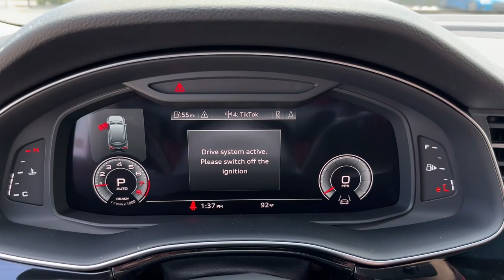2023 Audi Q7 West Palm Beach, Jupiter, Palm Beach Gardens, Wellington, Boyton Beach PD015294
Glacier White Metallic New 2023 Audi Q7 45 Premium Plus available in West Palm Beach, California at Audi of West Palm Beach. Servicing the West Palm Beach, Jupiter, Palm Beach, Gardens, Wellington & Boyton Beach, FL area.

Recent Arrival!brbr2.0L 4-Cylinder TFSIbr19/25 City/Highway MPGbrbrbrAt Audi West Palm Beach, We promise to provide you a tailor made luxury automotive experience not found anywhere. Audi West Palm has been serving South Florida and beyond for more than 20 years as an authorized Audi location based in West Palm Beach, FL. Our professional, highly-trained staff values your time, and is committed to ensuring you find the most suitable new or used luxury vehicle for your lifestyle. * All pricing and details are believed to be accurate, but we do not warrant or guarantee such accuracy. The prices shown above may vary from region to region, as will incentives and are subject to change without notice. Prices and payments do not include tax, tags, finance charges, doc charges, emission testing charges or other fees required by law, vehicle sellers or organizations. While every effort has been made to ensure display of accurate data, the vehicle listings within this website may not reflect all accurate vehicle items. Accessories and color may vary. All inventory listed is subject to prior sale. The vehicle photo displayed may be an example only. Vehicle photos may not match exact vehicles. Please confirm vehicle price with dealership. See dealer for details. Vehicle pricing subject to change based on inventory supply and market pricing.